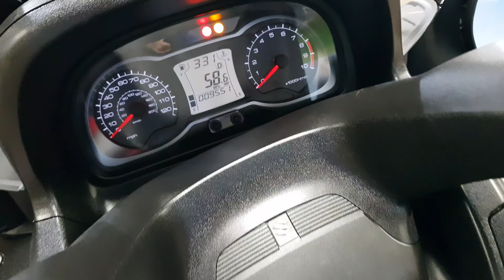Suzuki AN 650 2014 - CMC South Wales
Here we have for sale an excellent example of the 2014 Suzuki AN650 Burgman finished in Black. With only 9551 miles on the clock and 1 former keeper, the bike is in fantastic condition. It comes equipped with Datatag, Storage Compartments, Heated Seats, Heated Grips, Electric Screen, Pillion Backrest and Centre Stand. It also benefits from coming with all keys and books from new, and has full dealer service history with stamps in the book at 600, 3952, 5963, 8033, 8799 and 9478 miles. If you’re after a fantastic scooter with all the comforts available then you can’t go wrong with the Burgman 650.
It will come supplied from ourselves with a fresh oil and filter service, 37-point comprehensive health check and will be fully valeted giving you complete confidence when buying from CMC.